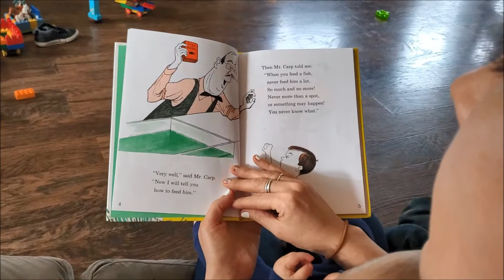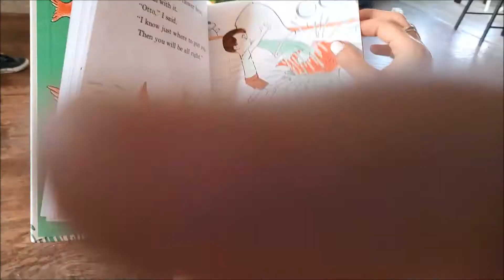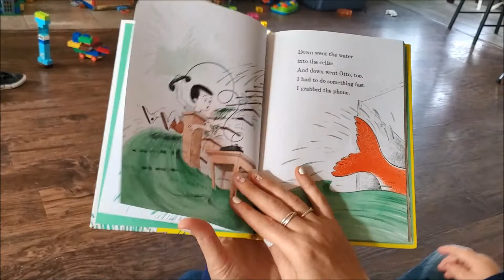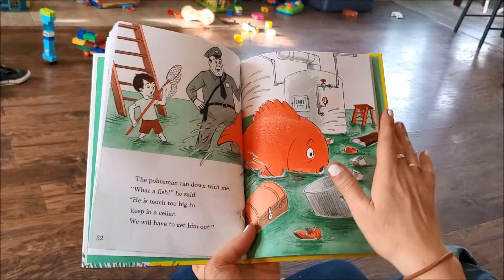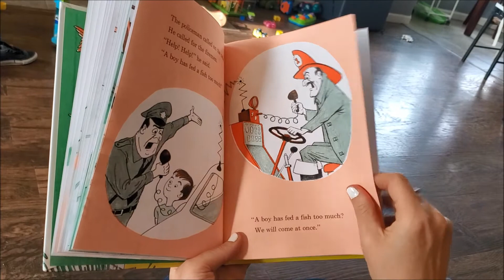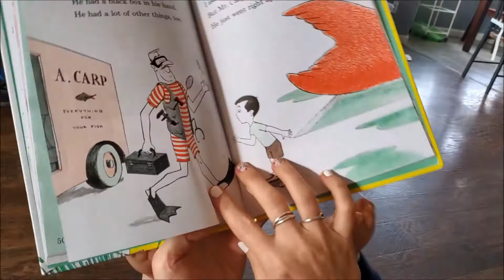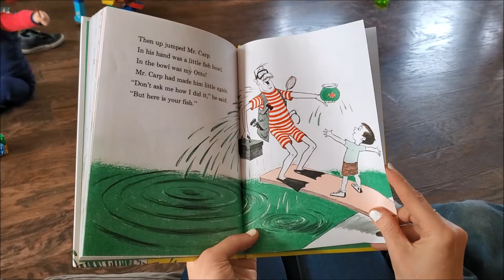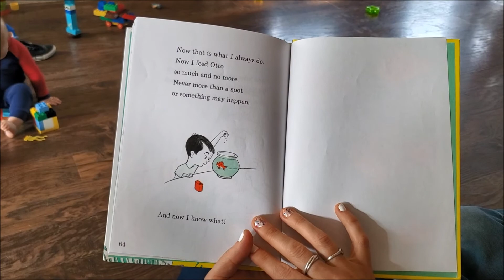STORYTIME ~ A Fish Out of Water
Join us for our family story time!